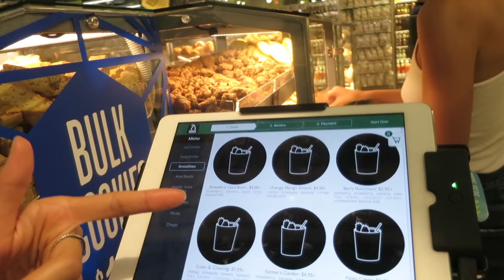APPRECIATE FRIENDS + LITTLE THINGS | 31DAYSOFTHATSCHIC (29 OF 31)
DAILY VLOGGING: SUMMER EDITION

WEARING
A Piece Apart tank top

TECHNICAL STUFF
⌨ Canon S120

MUSIC
♫ Coin - Malibu